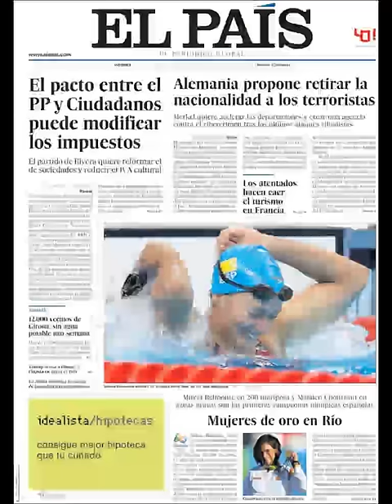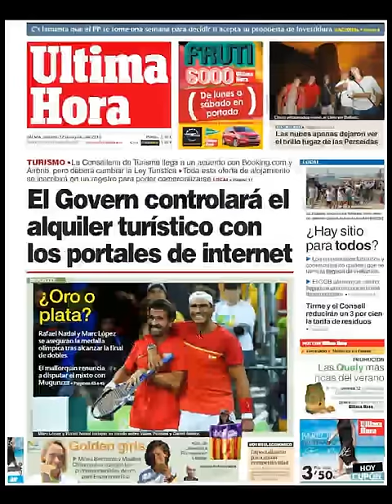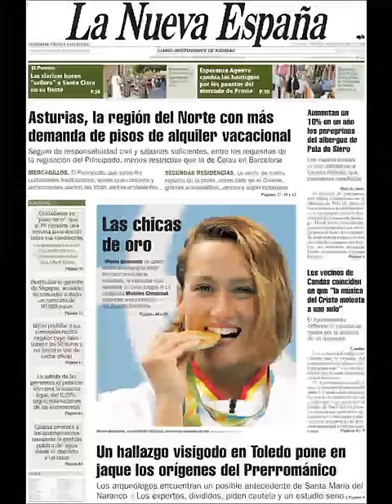Noticias Viernes 12 Agosto 2016 Principales Titulares Portadas Diarios Periódicos España Spain